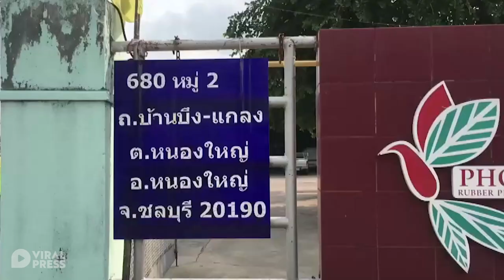Wild Elephant Walks Across Road Causing Chaos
A wild elephant caused panic after venturing across a dual carriageway and stomping through nearby gardens.

The jumbo held up traffic when it emerged from woodland in Chonburi, eastern Thailand, today (March 19) afternoon.

Rescue workers and police officers rushed to the scene and closed the road before leading the animal back into the jungle.

One of the residents said they found the female elephant rummaging through their farm and even taking a dip in a pond in their garden.